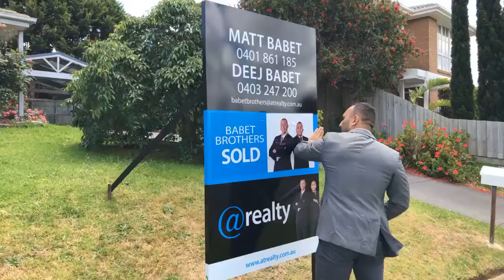SOLD! Another one!!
✅ SOLD! Another one!! For a top price in the area!
🤔This one wasn’t as straight forward as some of the other sales we’ve had this week. We almost lost the deal because the buyer could not get finance approved...but because we have a lot of contacts in the industry and work with a lot of brokers we were able to get the deal accross the line where other agents might have lost it!
💯Do you want results like this? Give us a call today!!
📞Phone
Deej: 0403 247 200